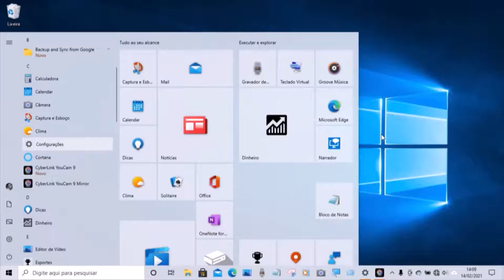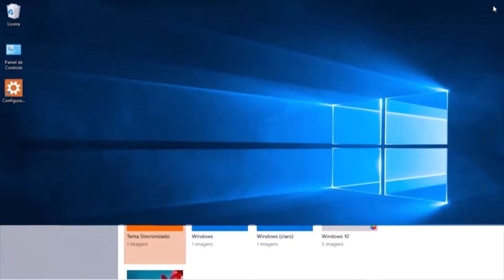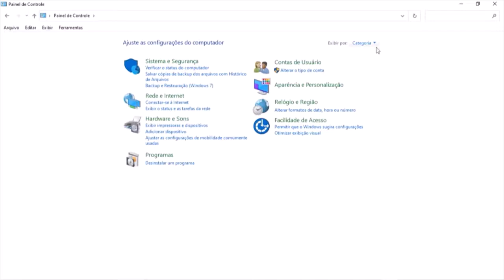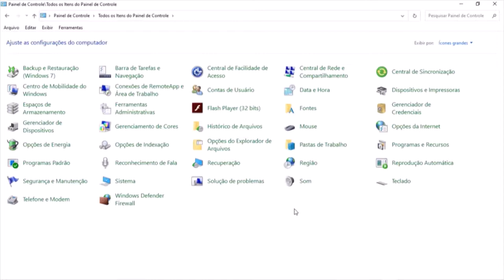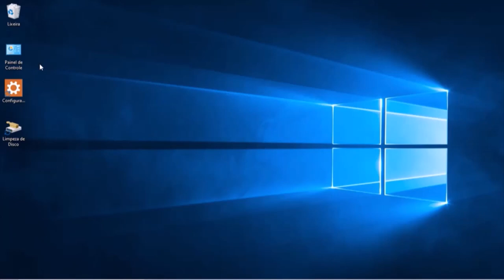Como Criar o Atalho do Painel de Controle e Da Vassourinha para a área de Trabalho no Windows 10